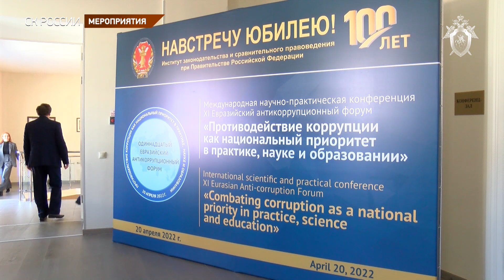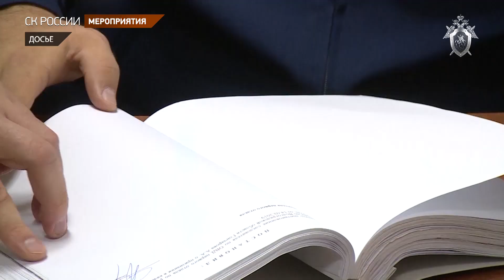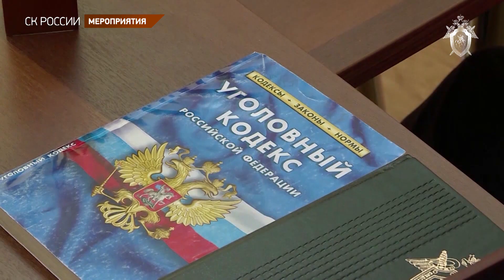Председатель СК России принял участие в работе Одиннадцатого Евразийского антикоррупционного форума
Председатель Следственного комитета России А.И. Бастрыкин принял участие в работе Одиннадцатого Евразийского антикоррупционного форума «Противодействие коррупции как национальный приоритет в практике, науке и образовании», который проходил в Институте законодательства и сравнительного правоведения при Правительстве Российской Федерации.

Мероприятие проходило под председательством директора Института законодательства и сравнительного правоведения при Правительстве Российской Федерации Талии Ярулловны Хабриевой. В его работе также приняли участие статс-секретарь - заместитель министра юстиции РФ Петр Александрович Кучеренко, Председатель ассоциации юристов стран Черноморско-Каспийского региона Ильгам Мамедгасан оглы Рагимов, заместитель Председателя СК России Александр Вячеславович Федоров, референт управления Президента РФ по противодействию коррупции Виталий Владимирович Белинский, полномочный представитель Правительства РФ в конституционном и Верховном суде РФ Михаил Юрьевич Барщевский,  заместитель Генерального прокурора РФ Юрий Александрович Пономарев, ректор СПбГУ Николай Михайлович Кропачев, руководители органов государственной власти из 26 субъектов России, а также ведущие ученые и эксперты из Армении, Белоруссии, Казахстана, Китая, Киргизии, Таджикистана и других стран.

Участники мероприятия отметили, что коррупция препятствует экономическому развитию любой страны, и поэтому необходима  дальнейшая выработка мер по совершенствованию противодействия ей. В ходе форума прозвучало предложение о необходимости формирования единой евразийской антикоррупционной стратегии.

В своем выступлении Председатель СК России оценил положительный опыт китайских коллег в сфере противодействия коррупции, отметив, что он может быть полезен для России.

Говоря о нормативном регулировании сферы противодействия коррупции, А.И. Бастрыкин поддержал тезис Т.Я. Хабриевой о том, что сейчас не требуется инноваций в сфере законотворчества. Существующие нормы позволяют реализовать весь комплекс мер для пресечения коррупционных действий, в том числе совершенных с использованием информационных технологий. При этом он подчеркнул, что «говоря о коррупции, необходимо учитывать не только юридические, но и философские, социологические, а также иные аспекты проблемы для выстраивания эффективных мер противодействия ей».

А.И. Бастрыкин привел статистические данные о работе Следственного комитета в обсуждаемой сфере: с 2011 года ведомством расследовано более 97 тысяч уголовных дел о коррупции в отношении 109 тысяч лиц. Среди них 16071 дело о мошенничестве, 31173 – о даче взятки, 17 022 – о получении взятки, 7 197 – о присвоении и растрате, 4 637 – о  злоупотреблении должностными полномочиями и др. Возмещен ущерб на сумму более 43,5 млрд рублей, а также наложен арест на имущество обвиняемых в размере 99,6 млрд рублей. Председатель пояснил, что пик задержаний высокопоставленных чиновников, среди которых было несколько глав регионов, прошел несколько лет назад. И сейчас мы видим, что благодаря комплексной работе правоохранительных органов уровень коррупции в этих рядах стал ниже.

Председатель СК России также поблагодарил государственные органы и ведомства, участвующих в выявлении коррупционных и экономических преступлений, отслеживании потоков денежных средств, которые злоумышленники переводят за рубеж. В связи с этим он сказал о трудностях процесса возврата похищенного имущества, пояснив, что «Следственный комитет заключил соглашения о сотрудничестве с компетентными органами многих европейских стран, однако мы видим, что в условиях антироссийских санкций эти соглашения перестают работать. Цивилизованная Европа не помогает нам в борьбе с коррупцией».

А.И. Бастрыкин обратил внимание и на проблему формирования мировоззрения молодого поколения, сказав, что в современных условиях нужно думать о том, как не передать молодежи негативный опыт коррумпированного общества. Вокруг много информации и негативных примеров, которые могут этому способствовать. Именно поэтому необходимо продолжать серьезную работу в сфере воспитания, юношеской психологии, формирования нравственных ценностей.

В завершение Председатель поблагодарил организаторов мероприятия за хорошую возможность обменяться мнениями по актуальным вопросам противодействия коррупции.

В ходе пленарного заседания также выступили другие государственные деятели, ученые, в том числе из ряда зарубежных стран. Состоявшиеся дискуссии способствовали осмыслению фундаментальных научных и актуальных прикладных проблем в области противодействия коррупции,  способов расширения социокультурного воздействия на причины и условия коррупции, а также перспектив формирования единой евразийской антикоррупционной стратегии.